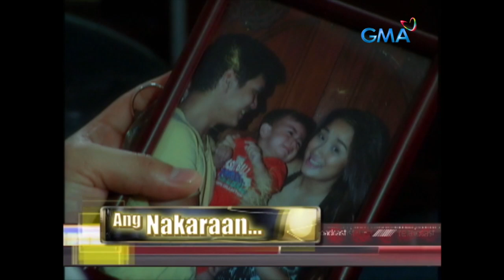Futbolilits: Full Episode 58 (Stream Together)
Because of their football prowess, the Futbolilits were welcomed back to Manila with rousing cheers and even had interviews. What will happen next?

Futbolilits is a TV sports drama series aired on GMA Network. Starring, Julian Trono, Yogo Singh, and Renz Valerio, Raymart Santiago, Angelika Dela Cruz, Jennylyn Mercado, Paolo Contis, Kokoy De Santos, Benjie Paras, and Mosang. Watch the full episodes of Futbolilits and other GMA programs